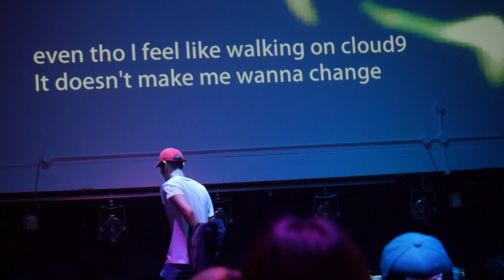160320 HANHAE(한해) - Show Me The Money Showcase @ Shibuya WOMB